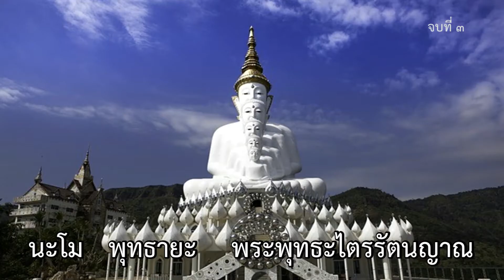สวดพระคาถามหาจักรพรรดิ 5 จบ